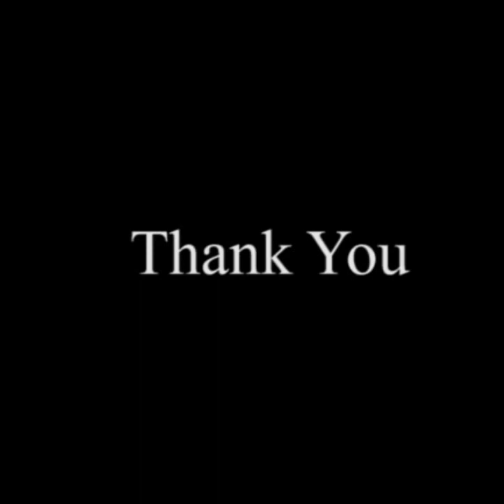Din Laai Gaali (दिनलाई गाली)- A Nepali poem by Bipin Timalsina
Din Laai Gaali (दिनलाई गाली) is a Nepali poem by Bipin Timalsina.The poem expresses  disappointments towards day and love towards dark night.